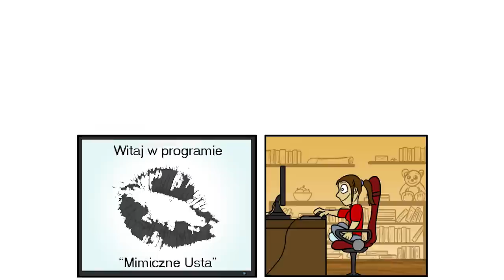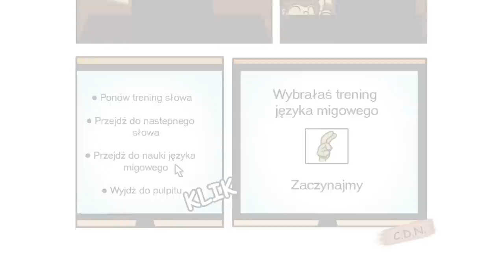Mimiczne Usta - Mimic Mouth, Program wspomagający naukę czytania z ruchu ust oraz języka migowego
The Mimic Mouth project is being created by two Poles
Arkadiusz Chmielewski and Mariusz Stebelski

Application "Mimic Mouth", as the name suggests, it will have a lot in common with the facial expressions, which accompanies us every day. Only that in the new, unprecedented form. Well this application that will easily suport learn: lip-reading - either people with disabilities and non-disabled.
User applications will have a virtual three-dimensional model of the face, which will accurately show the movements of the facial muscles and lips correspond to the vowel, word and sentences.
As a result, you will not have any problems understanding someone, if you do not yet mastered the art of sign language.

Information about commercial spot:
Director: Samuel Lechowicz
Written by: Arkadiusz Chmielewski

News reporter - Diana Popkowska
Actress No.1 - Zuzia Sieroń
Actress No.2 - Martyna Młodojewska
Actress No.3 - Monika Sieroń
Actor No.4 - Szymon Stebelski

Projekt Mimiczne Usta został stworzony przez dwóch Polaków:
Arkadiusza Chmielewski i Mariusza Stebelskiego.

Program „Mimiczne Usta", jak sama nazwa wskazuje, będzie miał sporo wspólnego z mimiką twarzy, która to towarzyszy nam na co dzień. Tyle tylko, że w nowej, niespotykanej dotąd formie. Otóż jest to aplikacja, która w łatwy sposób będzie uczyć czytania z ruchu ust - zarówno osoby niepełnosprawne jak i pełnosprawne.
Użytkownik aplikacji będzie dysponować wirtualnym trójwymiarowym modelem twarzy, który będzie dokładnie pokazywać jakie ruchy mięśni twarzy oraz ust odpowiadają danej głosce, słowu oraz zdaniom. Dzięki temu nie będzie miał najmniejszych problemów ze zrozumieniem kogoś, jeśli sam nie opanował jeszcze sztuki „migania".

Jeżeli spodobał Ci się nasz projekt, możesz nas wesprzeć na crowdfunding'owym serwisie: Indiegogo.com

Informacje o spocie reklamowym:

Reżyser: Samuel Lechowicz
Scenariusz: Arkadiusz Chmielewski

Dziennikarka - Diana Popkowska
Aktorka Nr 1 -  Zuzanna Sieroń
Aktorka Nr 2 - Martyna Młodojewska
Aktorka Nr 3 - Monika Sieroń
Aktor Nr 4 - Szymon Stebelski